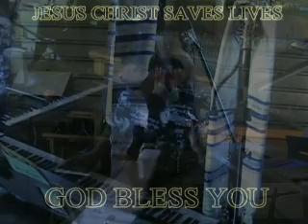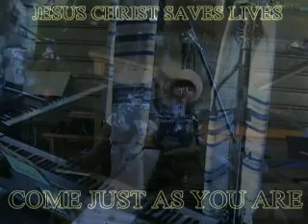LIKE A PUPPET COME NOW TO CHRIST JESUS JUST AS YOU ARE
SOMETIMES LIFES UPS AND DOWNS CAN MAKE ONE FEEL LIKE A PUPPET ON A STRING, BUT THERE IS HOPE IN CHRIST JESUS WHO SAVES LIVES AND BRINGS ONE TRUE LASTING JOY, PEACE AND AGAPE LOVE. COME JUST AS YOU ARE RIGHT NOW WHERE YOU ARE!  COME TO LIKE A PUPPET ON A STRING TO CHRIST JESUS. THE WORD OF GOD IS REAL POWER. AMEN & AMEN